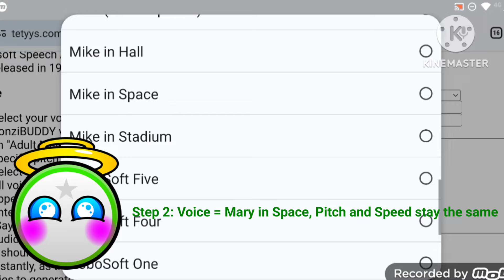How to get Infinite Possibilities voice (READ THE DESCRIPTION)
Note: The Infinite Possibilities voice was made with Online Microsoft Sam TTS Generator.